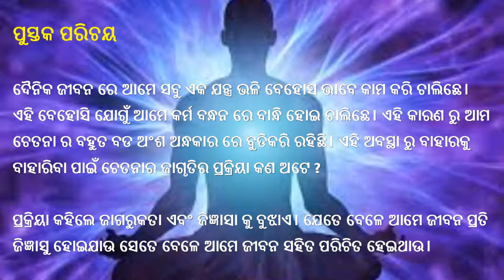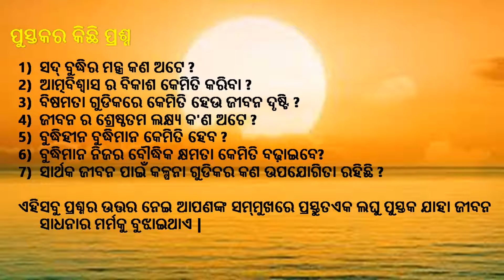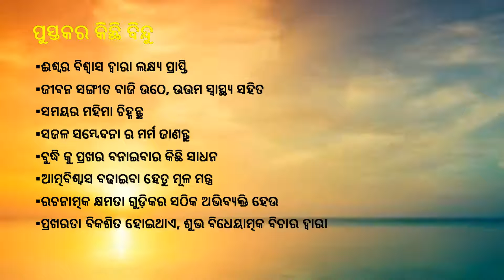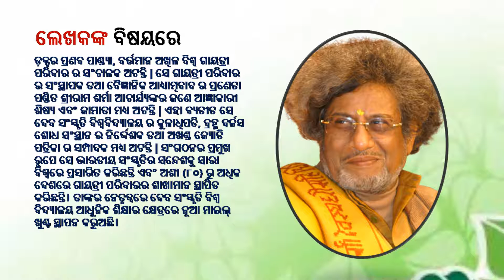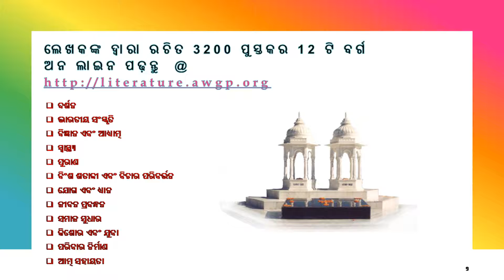ନବ ଯୁଗର ଦାୟିତ୍ୱ ଓ ସାଧନା-- नवयुग के दायित्व व जीवन साधना---(उड़िया)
ପୁସ୍ତକର ନାମ--ନବ ଯୁଗର ଦାୟିତ୍ୱ ଓ ସାଧନା-- नवयुग के दायित्व व जीवन साधना-(उड़िया)
पुस्तक का नाम--- नवयुग के दायित्व व जीवन साधना-(उड़िया)
ସମୟର ଅନ୍ୟନାମ ' କାଳ ' ଅଟେ | ଯାହା ସବୁ ପ୍ରକାରର ଜୀବନର ନିୟନ୍ତ୍ରକ ଅଟେ | ଯିଏ କାଳକୁ ସମ୍ମାନ କରେ ନାହିଁ , କାଳ ତାକୁ ଧୁଳିସାତ୍ କରିଦିଏ | ଯିଏ କଳାର ନିୟମ ଗୁଡିକୁ ମାନିଥାଏ ସେ ତାର କୀର୍ତ୍ତି କୁ ଅମର କରିଦିଏ।

                          ଲେଖକ - ପଣ୍ଡିତ ଶ୍ରୀ ରାମ ଶର୍ମା ଆଚାର୍ଯ୍ୟ

ଲେଖକଙ୍କ ବିଷୟରେ
ପଣ୍ଡିତ ଶ୍ରୀରାମ ଶର୍ମା ଆଚାର୍ଯ୍ୟ (୧୯୧୧-୧୯୯୦)ସେ ଜଣେ ଭାରତୀୟ ସ୍ଵାଧୀନତା ସଂଗ୍ରାମୀ, ସମାଜ ସୁଧାରକ, ମହାନ୍ ଗାୟତ୍ରୀ ସାଧକ,ଯୁଗ ନିର୍ମାଣ ଯୋଜନାର ସୂତ୍ରଧର,ଯୁଗ ଋଷି ଏବଂ ବୈଜ୍ଞାନିକ ଆଧ୍ୟାତ୍ମବାଦର ପ୍ରଣେତା ହେବା ସଙ୍ଗେ ସଙ୍ଗେ ବିଶିଷ୍ଟ ସାହିତ୍ୟ ସୃଜକ। ସେ ୩୨୦୦ ରୁ ଉର୍ଦ୍ଧ୍ବ ସାହିତ୍ୟ ରଚନା କରିଯାଇଛନ୍ତି।
 ଲେଖିକାଙ୍କ ବିଷୟରେ
ମାତା ଭଗବତୀ ଦେବୀ ଶର୍ମା (୧୯୨୯-୧୯୯୪) ଗାୟତ୍ରୀ ପରିବାରର ସଂରକ୍ଷକ, ସଂସ୍ଥାପକ ପଣ୍ଡିତ ଶ୍ରୀରାମ ଶର୍ମା ଆଚାର୍ଯ୍ୟ (୧୯୧୧-୧୯୯୦)ଙ୍କ ପତ୍ନୀ। ତାଙ୍କଠାରେ ସେହି ଶକ୍ତି ଥିଲା,ଯିଏ ଗାୟତ୍ରୀ ପରିବାରର ନିର୍ମାଣ କଲେ ଓ ପୃଥିବୀକୁ ଦେବତ୍ବ ଆଣିବାର ଉଦ୍ଦେଶ୍ୟରେ ନିଜର ସମସ୍ତ ସଦସ୍ୟମାନଙ୍କଠାରେ ପ୍ରେମ ,କରୁଣା ଓ ସାମାଜିକ ସେବାର ଭାବନା ସୃଷ୍ଟି କରିଛନ୍ତି

ଲେଖକଙ୍କ ପରିଚୟ-
 ବ୍ରହ୍ମାବର୍ଚ୍ଚସ ଶୋଧ ସନ୍ଥାନ ହରିଦ୍ୱାରରେ ଗଙ୍ଗା ତଟରେ ସ୍ଥିତ ଏକ ଅନୁସନ୍ଧାନ ସଂସ୍ଥାନ ଅଟେ, ଯାହାର ସ୍ଥାପନା  ଗାୟତ୍ରୀ ପାରିବାରର ସଂସ୍ଥାପକ ପଣ୍ଡିତ   ଶ୍ରୀରାମ ଶର୍ମା ଆଚାର୍ଯ୍ୟଙ୍କ ଦ୍ୱାରା ସନ ୧୯୭୯ ରେ  କରାଯାଇଥିଲା।  ଏହି ସଂସ୍ଥାନ ବିଜ୍ଞାନ ଓ ଆଧ୍ୟାତ୍ମର ସମନ୍ୱୟ ଦ୍ୱାରା  ସ୍ୱାସ୍ଥ୍ୟ କଲ୍ୟାଣର  ବିଭିନ୍ନ ପ୍ରୟୋଗ  କରେ |  ଏହାର ମୁଖ୍ୟ ବିଷୟ ଅଟେ - ଯଜ୍ଞପୈଥି, ଆୟୁର୍ବେଦ, ମନ୍ତ୍ର ବିଜ୍ଞାନ ଏବଂ ଏହାର ଚିକିତ୍ସାର ଅନୁପ୍ରୟୋଗ, ସୂର୍ଯ୍ୟ ଚିକିତ୍ସା, ପ୍ରାଣ ଚିକିତ୍ସା, ସ୍ୱର ବିଜ୍ଞାନ,ବୈଜ୍ଞାନିକ ଆଧ୍ୟାତ୍ମବାଦ  ଆଦି|

वन्दे-_वेद_मातरम्।